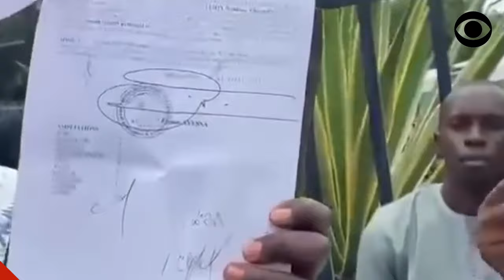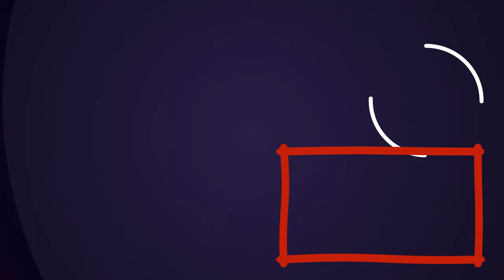LA JEUNESSE CONGOLAISE MANIFESTE CONTRE L'INCOMPÉTENCE DU RÉGIME DU DESPOTE DENIS SASSOU NGUESSO